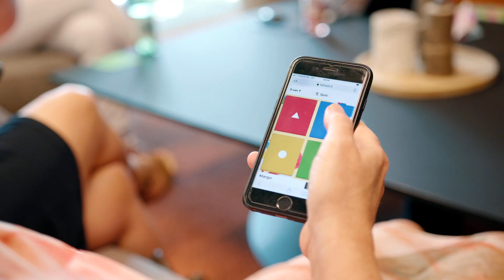BMK Festival 2022 Aftermovie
Kort videoverslag van het BMK festival 2022. Een middag vol inspirerende sprekers, leiders, innovators en creatives om de toppers uit de maatschappelijke kinderopvang samen te brengen. Op de klanken van Jip & Daym, de Pauwergirls en DJ Schurkenbiefstuk en met heerlijke eten was 23 juni 2022 een zonovergoten, geweldige middag. Wij hebben genoten en kijken uit naar editie 2023!